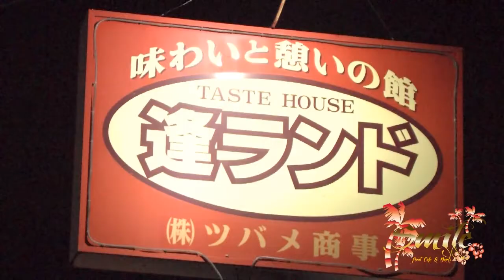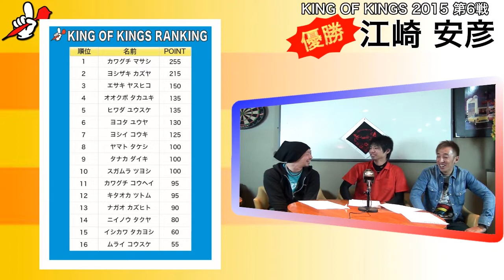KING OF KINGS2015第6戦 決勝戦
第6回 決勝戦　エサキ ヤスヒコ　VS　ヨシザキ カズヤ